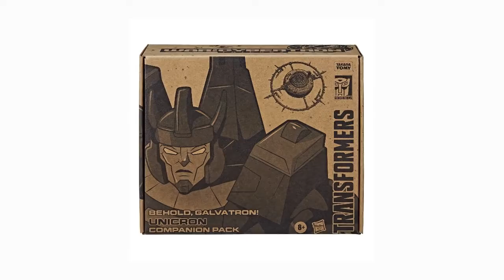Transformers Generations War for Cybertron Covert Agent Ravage and Micromaster Galvatron Unicron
Decepticons forever! From the iconic animated series Beast Wars: Transformers, this 2-pack is inspired by the scene where Ravage joins the Predacons, converts into his original Decepticon mini cassette mode, and leaps into the Transwarp Cruiser’s tape recorder. Ravage may have been reformatted into a Predacon, but after watching a secret message from his long-dead Decepticon leader, he realizes where his allegiances lie.

This pack features 2 versions of Ravage figures from the iconic scene: Covert Agent Ravage and Decepticons Forever Ravage, with 2 pistol weapon accessories and 2 blast effects. Covert Agent Ravage figure converts from robot to jaguar mode in 20 steps. Decepticons Forever Ravage figure converts from jaguar to mini cassette mode in 4 steps and comes with G1-inspired stickers to decorate the cassette mode. Pose out the figures in the scene with package art inspired by the command deck of the Transwarp Cruiser that Ravage captains.

Behold, Galvatron! The Behold, Galvatron! Unicron Companion Pack features a Leader Class Galvatron figure in translucent deco, inspired by the scene from the 1986 film, The Transformers: The Movie, where Unicron reformats Megatron into Galvatron. Weaponize the herald of Unicron with a particle beam cannon and 2 side cannon weapon accessories, plus the Matrix of Leadership on a chain that the figure can hang around its neck. This pack also comes with 14 mini figures and 3 mini ships to display with your War for Cybertron Unicron figure (sold separately, subject to availability). Reimagine scenes from The Transformers: The Movie with this companion pack and add to your Unicron display!